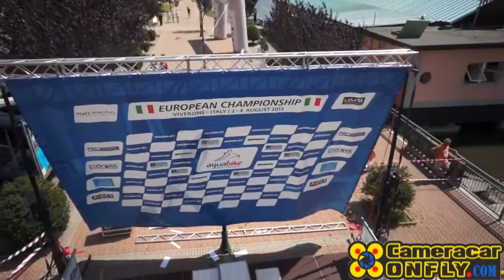JET SKI Extreme Race - Filmed with a Drone - Lago Viverone italy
JET SKI Race Filmed with a Drone - Lago Viverone italy